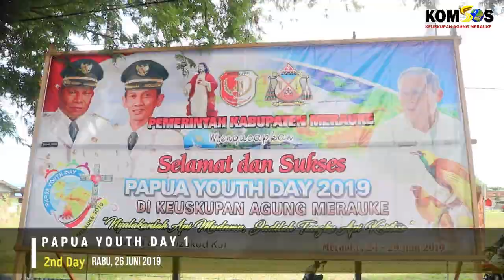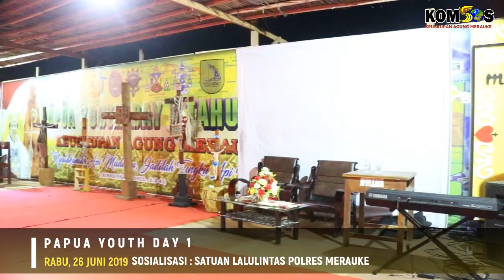2nd Day - Papua Youth Day 1 2019 (26/06)